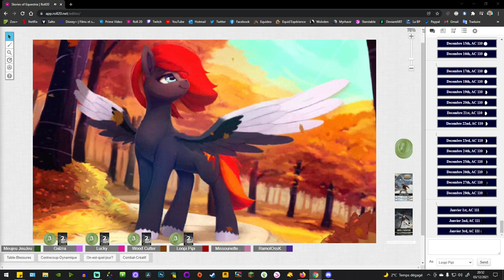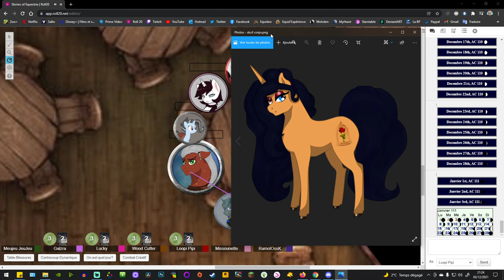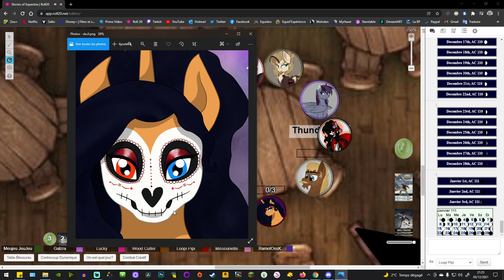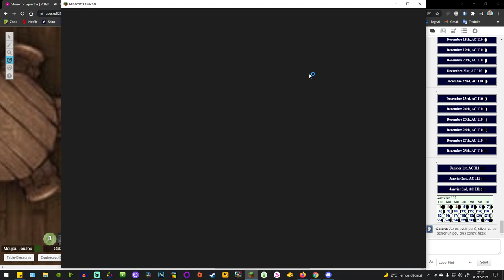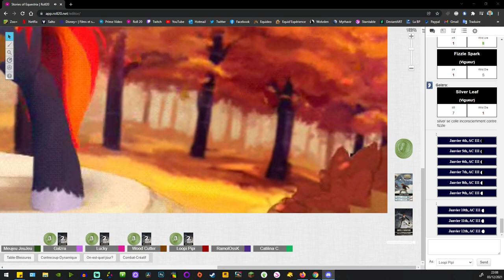Stories of Equestria : #30 - Retour après 1 mois